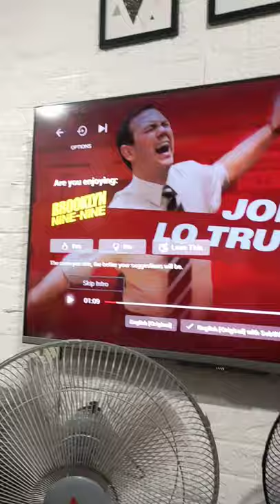Stray Cat at our Door